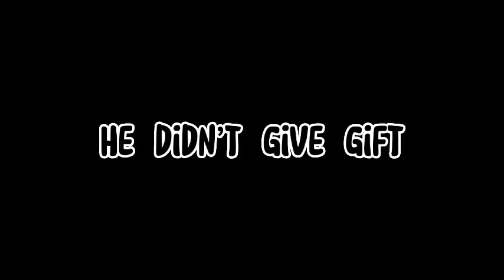Gorilla tags rock climbing/mountain update